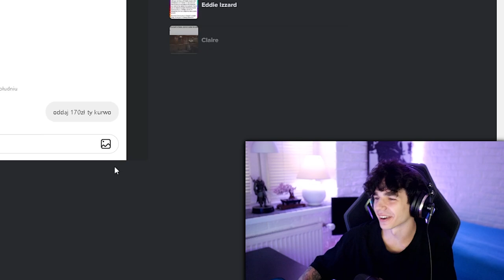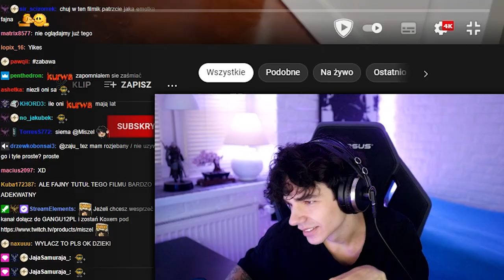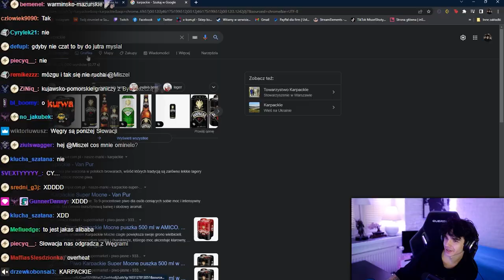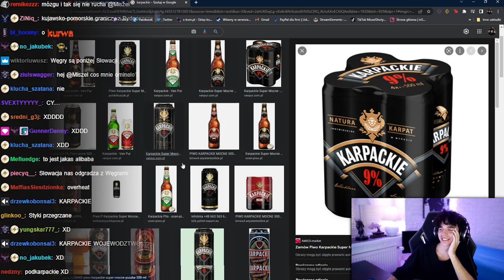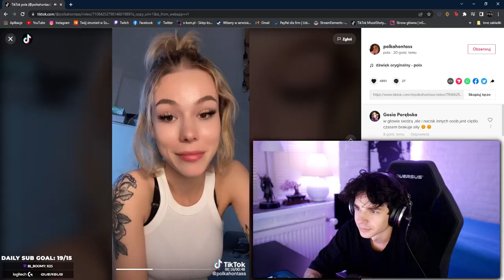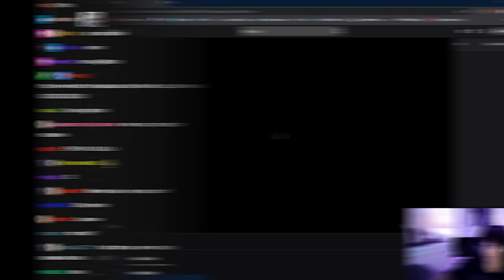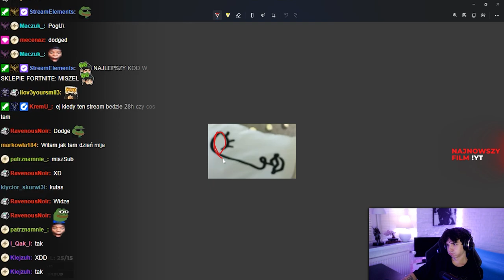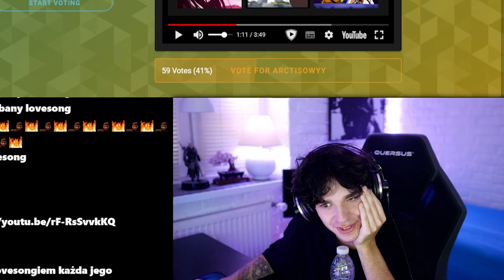FILMY NA UTRATĘ IQ, JAK POWIĘKSZYĆ DICKA